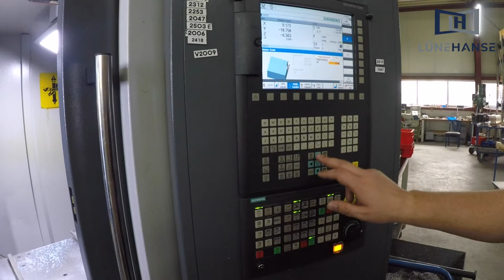PREMILL VL610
Make: PREMILL
Model: VL 610
Year of manufacturing: 2014
Control: SIEMENS 828D
Operating hours: 2787 h
Spindle hours: 547 h
Travel:
 X-axis: 610 mm
Y-axis: 460 mm
Z-axis: 510 mm
Clamping area of ​​the angle table: 800 x 450 mm
Max. Table load: 400 kg
Spindle speed max: 10,000 rpm
Tool holder: SK 40
Rapid traverse: 36 m / min
Feed speed: 10m / min
Stations in the tool changer: 24 places
Equipped with:
4th axis unused, with steady rest and three- and four-jaw chuck
Tool Measurement RENISHAW TS27R
RENISHAW OMP60 probe system and software
Shop Mill
chip flushing
Flushing gun
Electric handwheel
Etc.